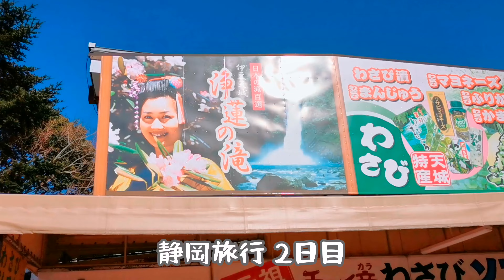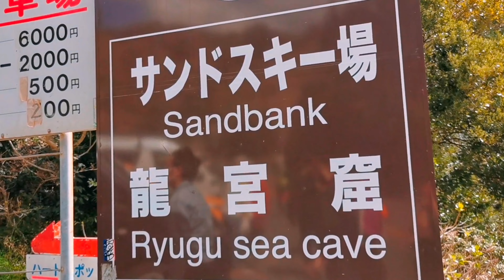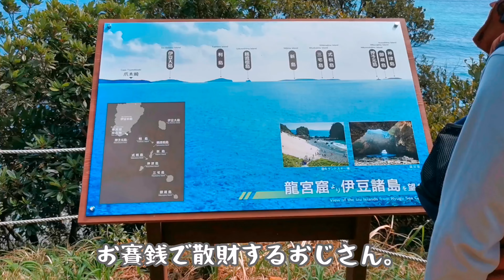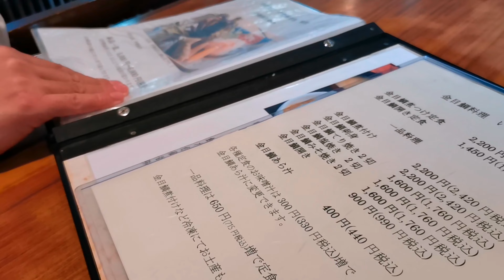【ペキニーズ】河津桜見に行ったら、緑だった【静岡県2日目】Travel in Shizuoka, the dog laughs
静岡県2日目

今回行った所
・浄蓮の滝
・河津町の河津桜スポット
・道の駅 開国下田みなと
・龍宮窟
・菜の花畑
・郷土割烹 伊豆の味 おか田
・ユウスゲ公園

しゅわしゅわハニーレモン350ml
10℃
written by しゃろう